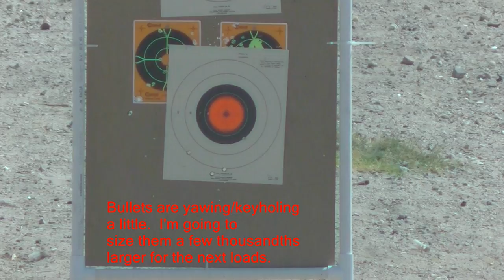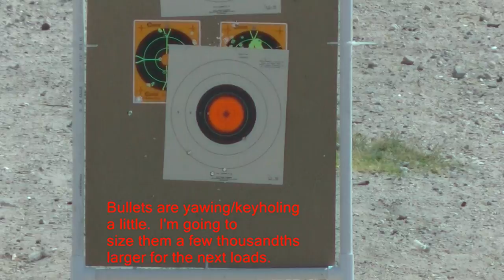Shooting the Gahendra Rifle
These are the first shots this rifle has fired in over 100 years.  There is quite a bit that is not known or well documented about the Nepali Gahendra rifles.  After a complete teardown and thorough inspection, the rifle was determined to be safe to shoot.  The bore was slugged to determine appropriate bullet size, then I loaded up 20 rounds of 577/450 for testing and load development.  Aside from the brutally heavy trigger, it was a lot of fun to shoot.  Before and after, and disassembled pictures are on the PureShooting Facebook